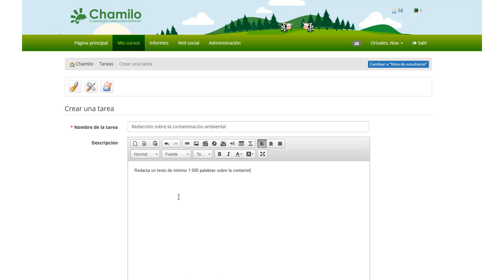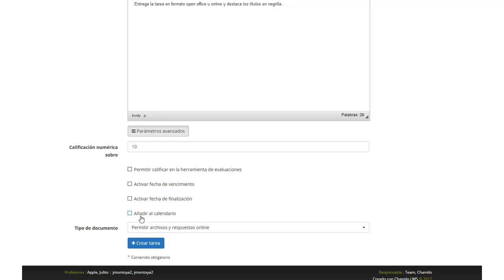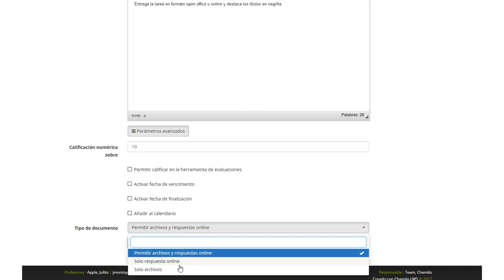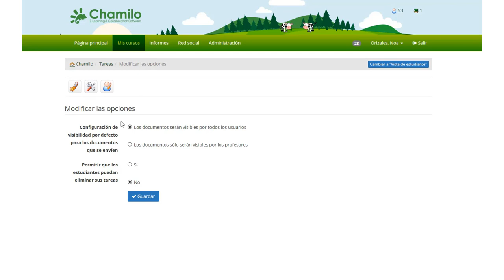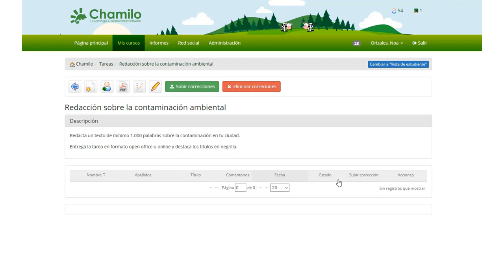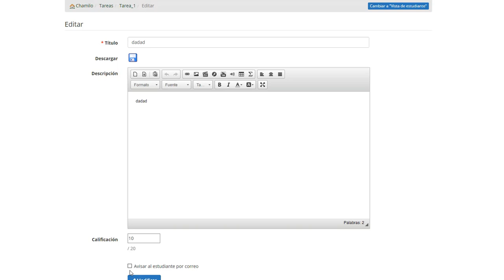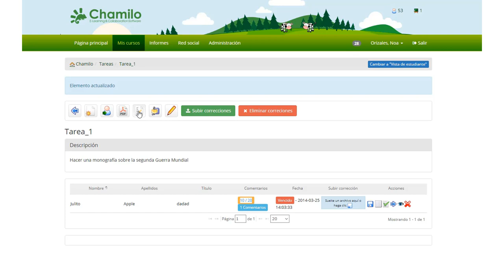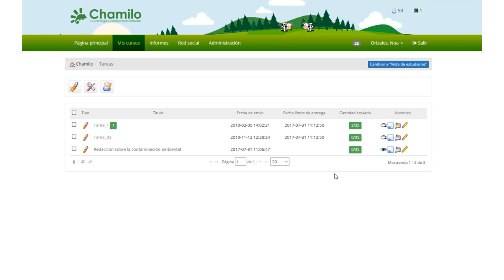TUTORIAL e-learning: Cómo usar la herramienta "Tareas" de Chamilo LMS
¡Aprende a crear y asignar tareas en 10 minutos! Te mostramos cómo utilizar la herramienta de tareas de Chamilo para asignar la realización de tareas a tus alumnos o empleados.

Este tutorial ha sido elaborado por la Asociación sin ánimo de lucro Chamilo basándose en lo disponible en la versión 1.10.6